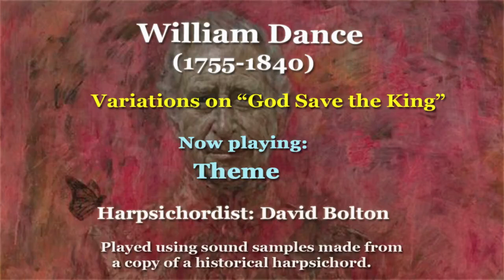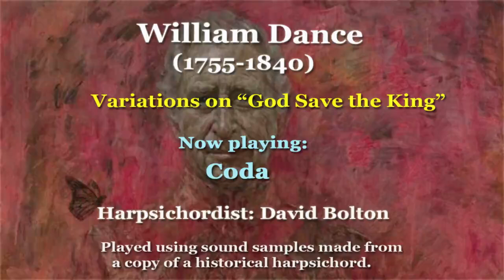William Dance (1755-1840): Variations on “God Save the King”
Theme: 00:00   Variation 1: 1:14   Variation 2: 2:16   Variation 3: 3:11
Variation 4: 4:05    Coda: 4:46
Here, we meet a rather “unknown” composer, William Dance – grandson of the architect George Dance (ca.1694-1768) and son of actor James Dance (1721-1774); historians are not sure whether William was indeed the son of James’ wife Elizabeth, or whether his true mother was an actress, colleague of his father James, whose name was (perhaps all-too appropriately) “Mrs. Love”. William Dance had studied piano under Theodore Aylward the elder (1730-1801), and violin under Carl Friedrich Baumgarten, a German who had settled in London. From 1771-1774, Dance played violin in the orchestra at the Theatre Royal, Drury Lane; from 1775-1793, he occupied a similar position in the King’s Theatre orchestra. During the summers of 1784 to 1790, he was lead violinist at the famous Haymarket Theatre. Though Dance was plainly a fine professional violinist, he also had the reputation of being an excellent pianist: fellow composer William Thomas Parke praised Dance’s “great taste and execution” on the piano. He gave up regular public performances when he was forty-five, and  began to dedicate himself mainly to teaching. Dance, in 1813, made proposals that led to the foundation of the Philharmonic Society. Until his death in 1840, he served as treasurer, and as director, of that distinguished society. Interestingly, Dance also helped further the scientific efforts of the young Michael Faraday, who at age twenty was working in a London bookshop; Dance saw to it that Faraday received free tickets for scientific lectures held at the Royal Institution.
About the present work: published in the year 1800, this set of variations on the extremely well-known tune “God Save the King”  was written for piano, not harpsichord, though it does “work” for the most part on the latter. However, I have decided not to record the “Introduction”, since it doesn’t seem as well-suited to the harpsichord as do the other movements.